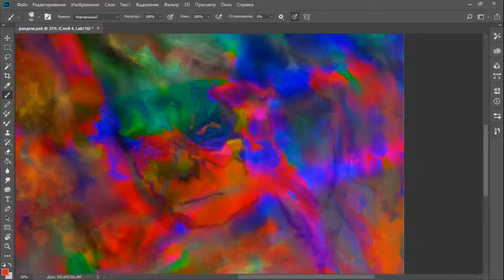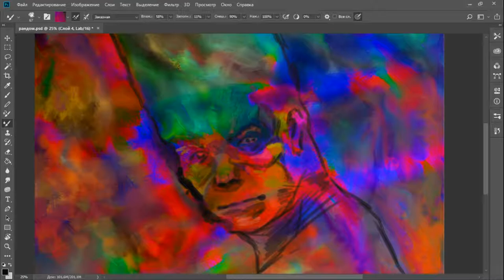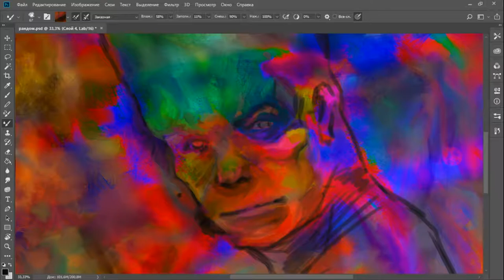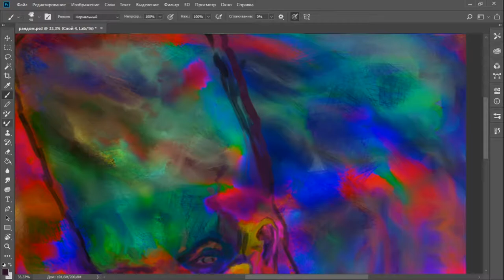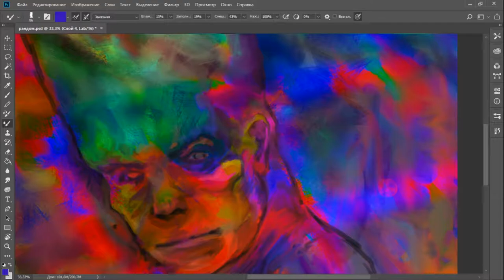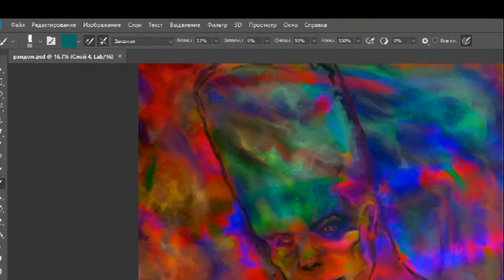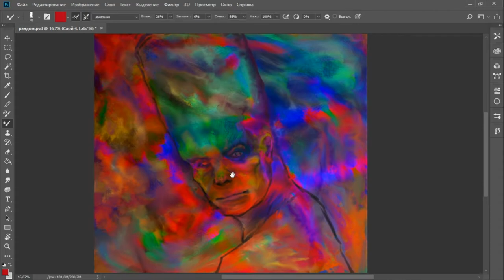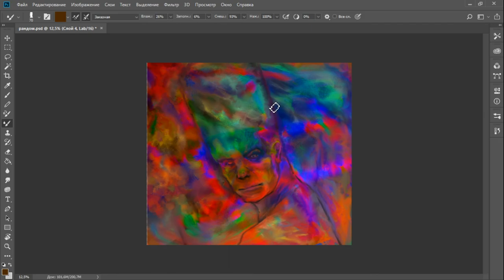первый образ из рандома